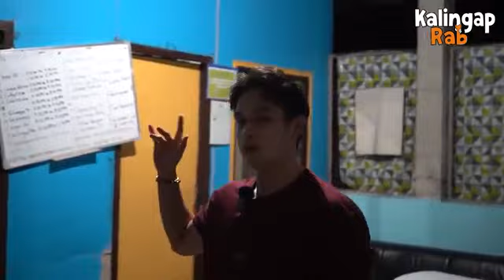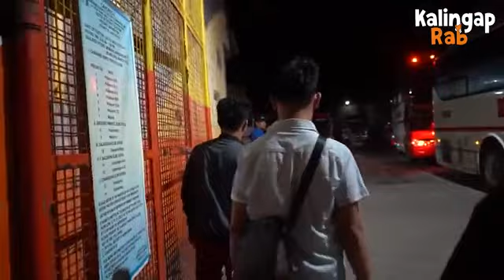Serye ng kalingap ang galing (matuloy kaya alis nila puntang Davao?)